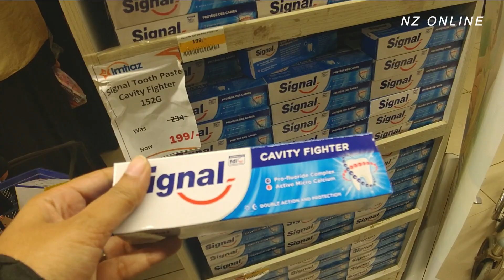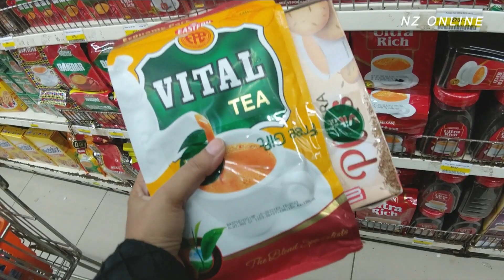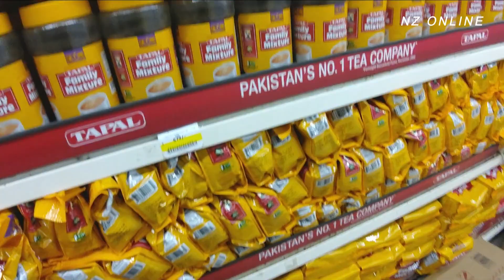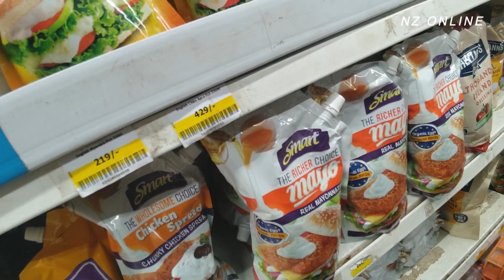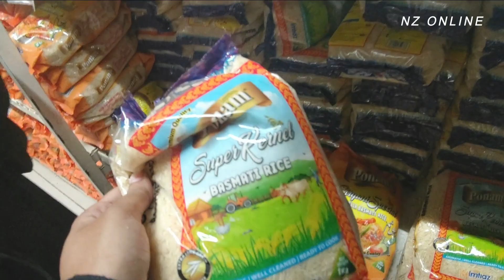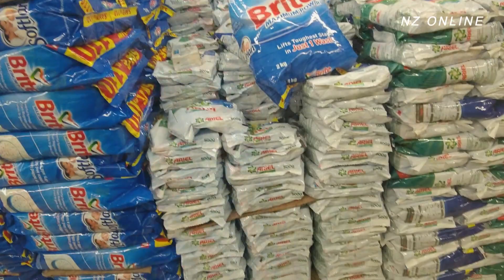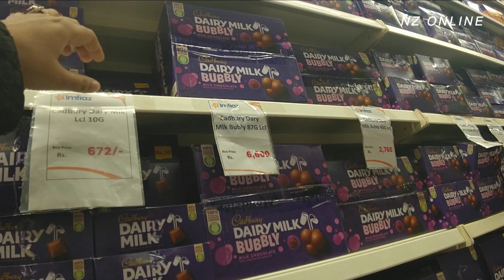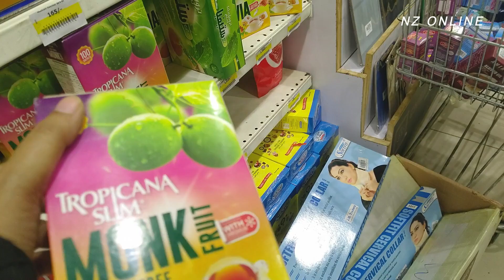Imtiaz super market Karachi | Year End Grocery sale | Cheapest Grocery Supermarket | buy 1 get 1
Imtiaz super market | Cheapest Grocery Store of Pakistan | Complete Grocery Price | buy 1 get 1 free

Oil and Ghee Price Decreased | Metro Cash and Carry | Desi Ghee Price | Cheapest Ghee Special offers

1000 Kiitchen Gadgets in 1 Place | Sasta Store for Household Items | Saving World Tariq Road Karachi